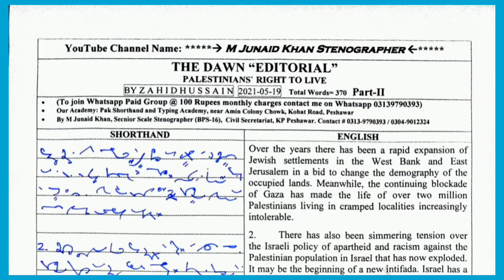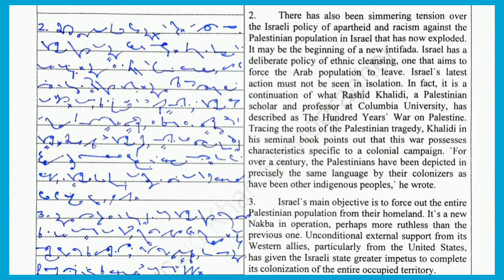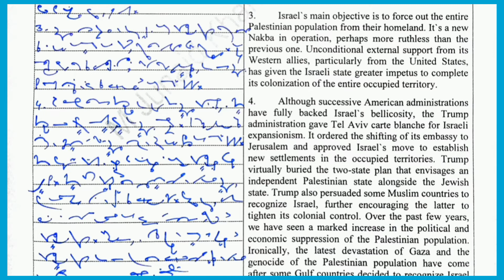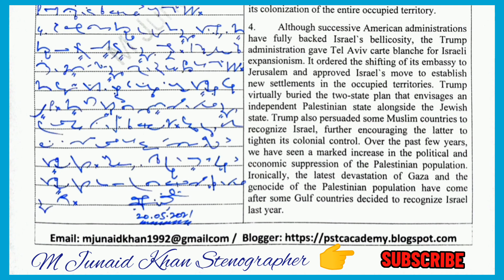# 155 @ 97 wpm| 370 words| Dawn Editorial 📰 Dictation English by M Junaid Khan Stenographer